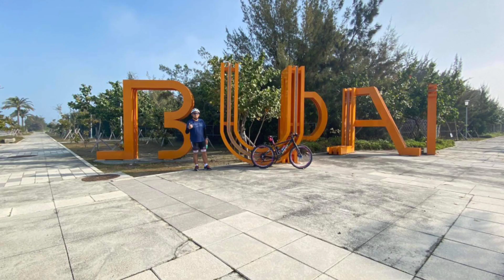holiday bike day.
isa na namng walang kwentang vlog let's go 😂